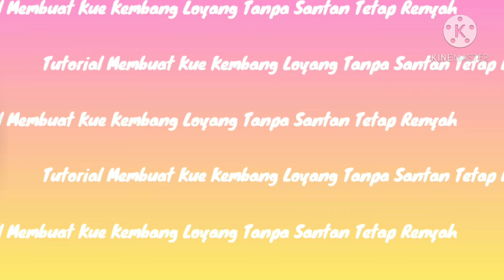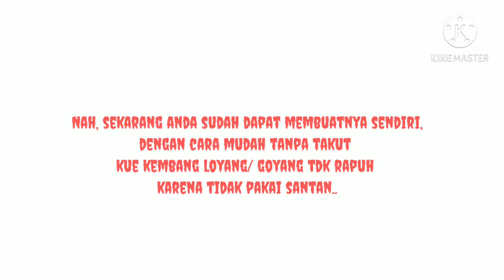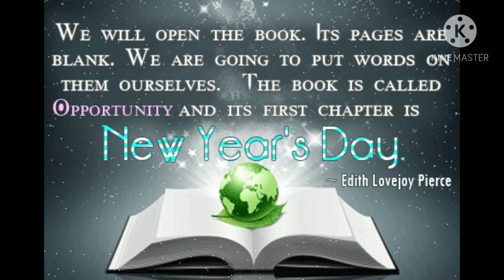Tutorial Membuat Kue Kembang Loyang/ Goyang Tanpa Memakai Santan Tetap Renyah